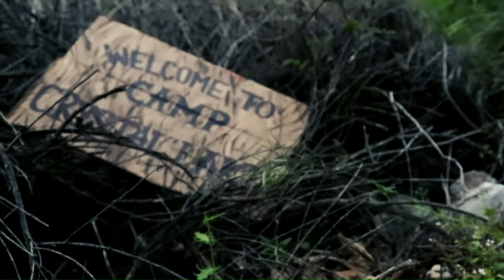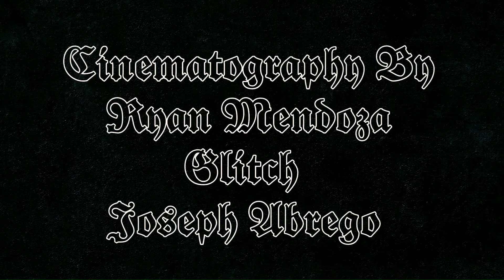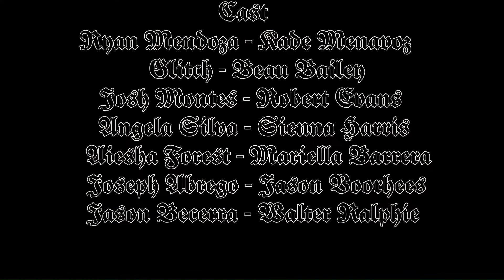Friday the 13th Camp YNG [FAN FILM]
Against the advice of locals a group of teens decide to take a hike to a hidden lake to party one last time before moving away to college, while the hockey masked killer Jason Voorhees lies in wait for a chance to use his razor sharp machete on the group of college students who try to survive long enough to make it out of town.

Starring
Ryan Mendoza as Kade Menavoz
Glitch as Beau Bailey
Josh Montes Robert Evans
Angela Silva as Sienna Harris
Aiesha Forest as Mariella Barrera
Joseph Abrego as Jason Voorhees
Jason Becerra as Walter Ralphie

 Ghouls of the Nite
Spoons